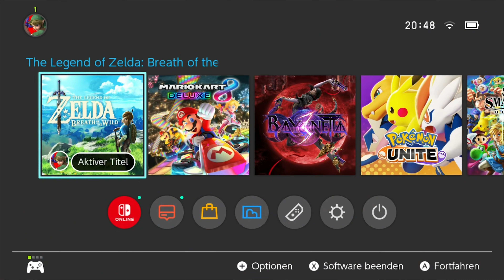The Legend of Zelda: Breath of the Wild [004] - Die Hütte des Einsiedlers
Nintendo Beschreibung:
Nach einem 100-jährigen Schlaf wacht Link allein in einer Welt auf, an die er sich nicht mehr erinnert. Nun muss der legendäre Held ein weites und gefährliches Land erkunden und seine Erinnerungen zurückerlangen, bevor Hyrule für immer verloren ist. Link begibt sich auf die Suche nach Antworten, wobei ihm zum Überleben allein das dient, was er unterwegs findet.

Tech-Channel: @HepisTechLab
Overwatch Channel: @HepisOWLab
Twitch VoD Channel: @HepisTwitchLab
Clip Channel: @HepisClipLab